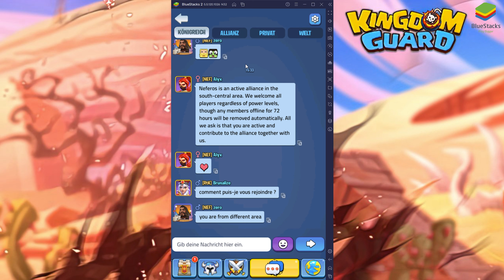KINGDOM GUARD - KÖNIGREICHSGARDE 📱 ANGEZOCKT auf PC oder MAC über BLUESTACKS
📄 Amazon Wunschzettel:

🟠 Origin: Karadrik

🗝️ Löse deine Treue Points hier ein und erhalte einzigartige Bonusse für deine Treue

Treue Points erhältst du, wenn du:
- Livestreams einfach nur schaust.
- In den Livestreams chattest.
- Kanalmitglied wirst.